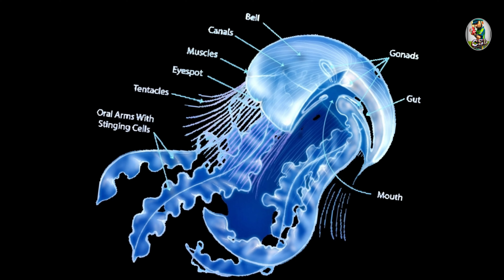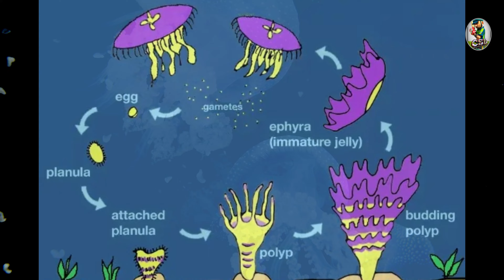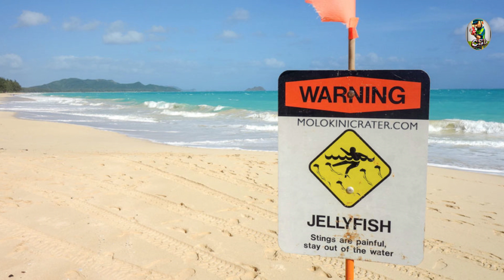The Enigmatic World of Jellyfish: Marvels of the Ocean" . [ ජෙලිෆිෂ්ගේ ප්‍රහේලිකාව ]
Explore the world with our travel series, stay informed with the latest news, dive into the wonders of the animal kingdom, and immerse yourself in the power of music. Join us for captivating content that combines travel guides, informative news updates, wildlife encounters, and a diverse range of musical genres.